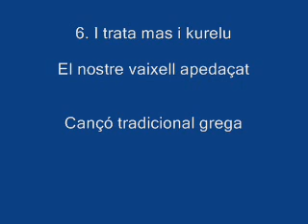6 I trata mas i kurelu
FEM CORAL 2018